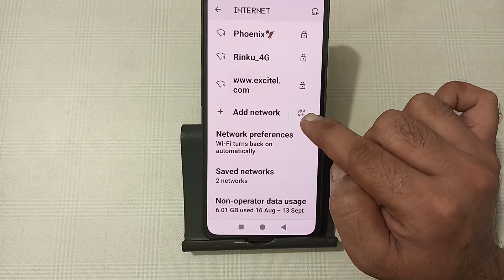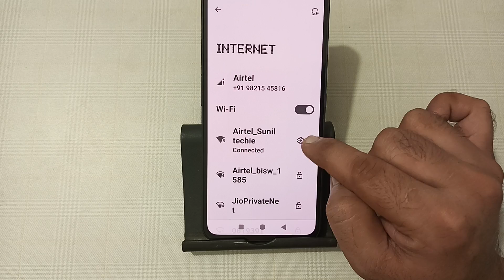how to connect Wi Fi using QR code in nothing phone 1, Wi Fi connect kare QR code se